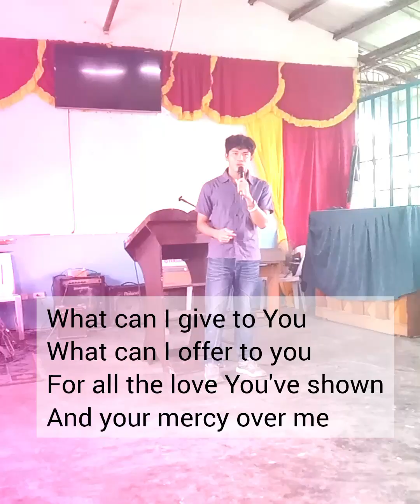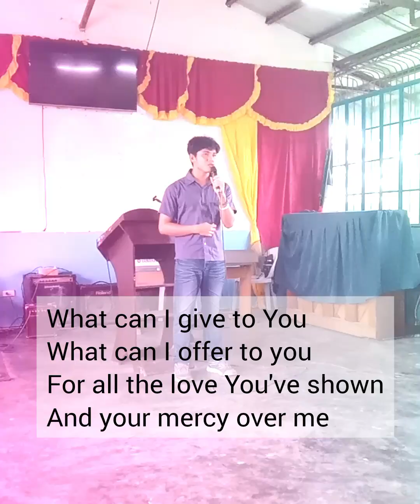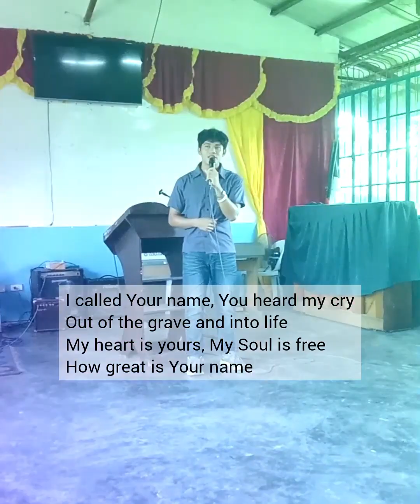I AM CLEANSED -Original Composition by Aj Omilig live lyric video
Song: I Am Cleansed
Composer: Aj
Instrumental Music played by Aj
... Music Requirements
...Song Composition Contest (Baptismal song)
God bless 🙏🏻